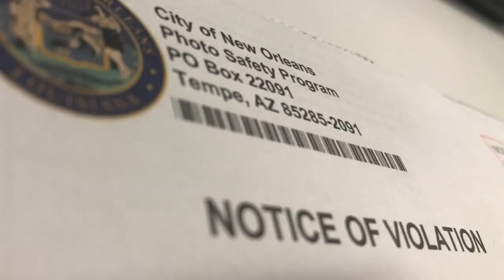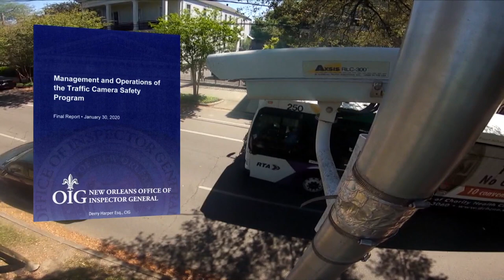Drivers beware! City to turn red light traffic cameras back on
Several of the red light cameras are in heavily-traveled areas and have been out since Hurricane Ida damaged them nearly two years ago.